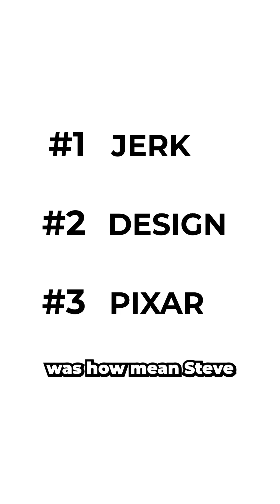Steve Jobs by Walter Isaacson Analysis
Read more for detailed process...

Starting with the data, hundreds of online discussions on "Steve Jobs" by Walter Isaacson were cleaned and each review was broken down into key ideas (chunks). This data was then fed into Sentence Transformers, an advanced tool based on BERT, to convert the text into numerical vectors for better understanding of context.

To simplify these vectors, t-SNE (t-Distributed Stochastic Neighbor Embedding) was applied and carefully tuned to reduce the data to a two-dimensional space, making visualization and processing easier.

For grouping similar ideas, HDBSCAN, a clustering algorithm, was used to organize data based on density, helping to identify common ideas in the reviews.

Follow for more data analysis on fun business topics.